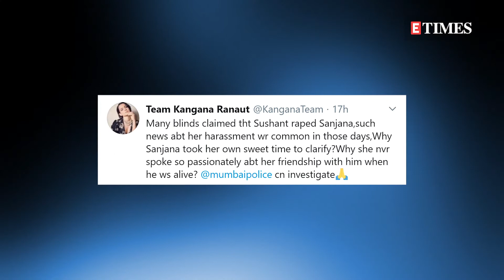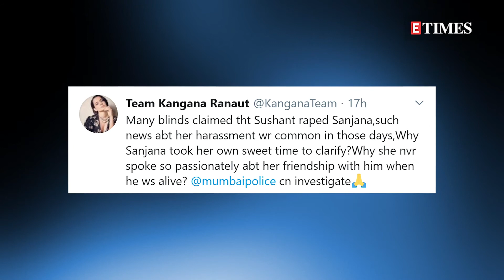Kangana Ranaut SLAMS Sanjana Sanghi for her DELAY in rubbishing MeToo charges against Sushant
After Sushant Singh Rajput's sudden demise, Kangana not only targeted the 'Bollywood Mafia' from the industry and blamed them for his death, but she is also ready to come forth and record her statement to Mumbai Police for their ongoing investigation. Now, Kangana's team slammed Sushant Singh Rajput's co-star Sanjana Sanghi for taking a long time to clarify the fake MeToo allegations levelled on Sushant while they were shooting for the film.